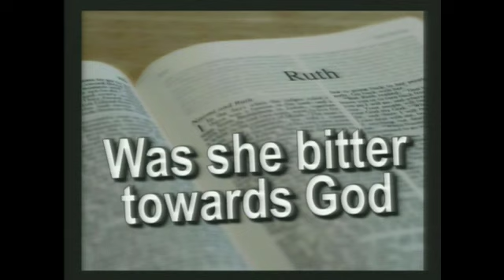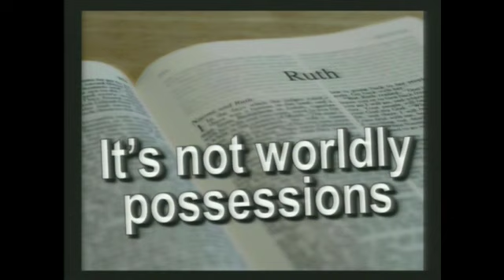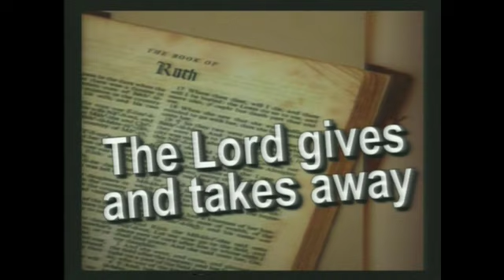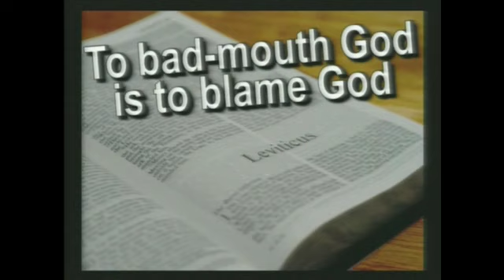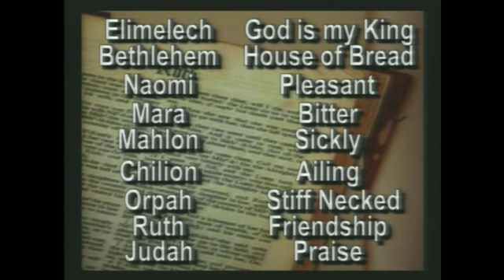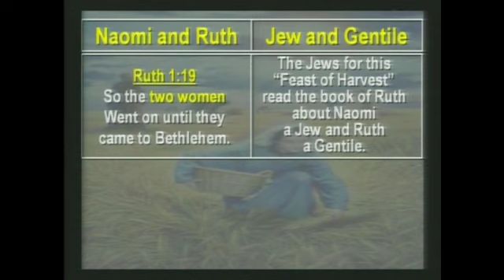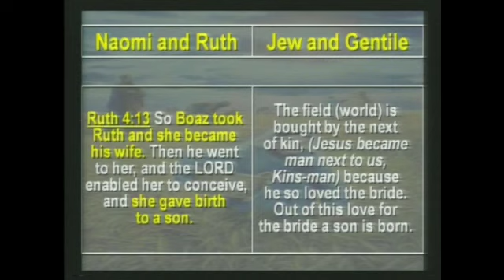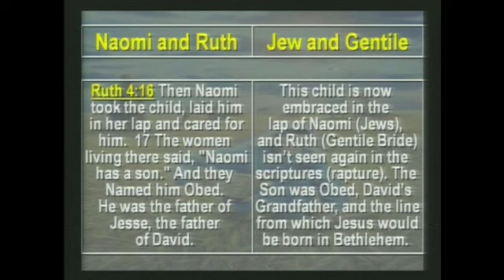Ruth 1:19 - 2:1